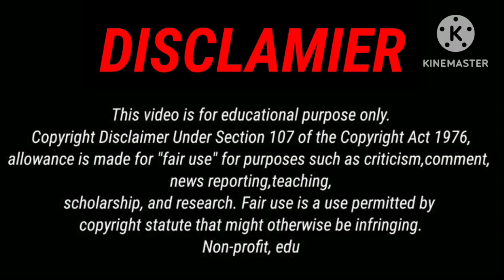CEO एश ने किया अभी -अभी एलान O-CONNECT done onpassive | onpassive new update today